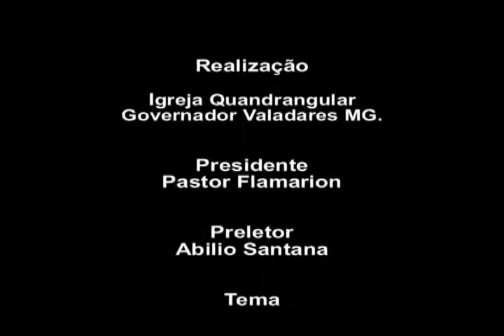Pr. Abílio Santana - Eu Venci Ezion-Geber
ACESSEM MEU NOVO CANAL E CONFIRA AS NOVAS PREGAÇÕES:
SE INSCREVAM E RECEBA AS MENSAGENS ANTIGAS CHEIAS DE PODER!